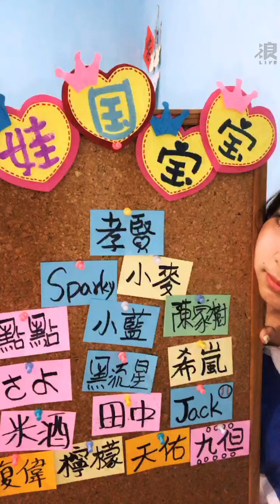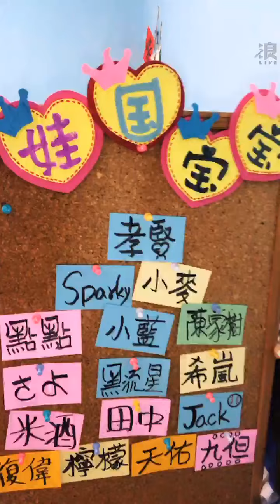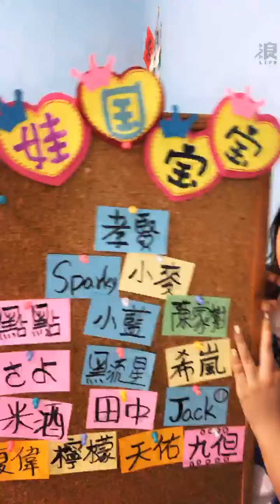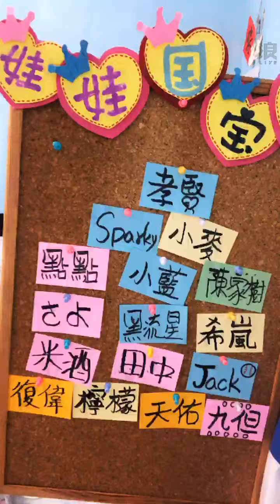2020 04 26 AKB48 Team TP 張羽翎「浪Live」直播